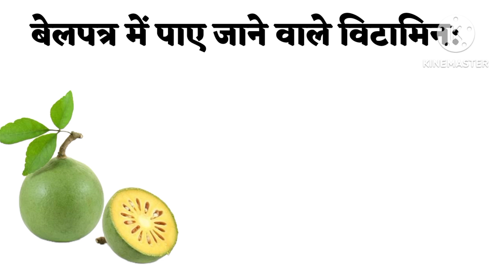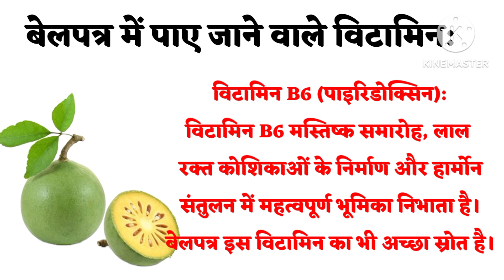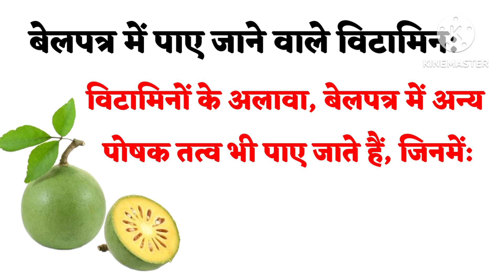belpatra me konsa vitamin paya jata hai // बेलपत्र मे कौनसा विटामिन पाया जाता हैं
belpatra ki kheti ke bare mein
   belpatra ki kheti ke bare mein jankari
   belpatra ke bare mein dikhaiye
   belpatra ke bare mein bataiye
   belpatra ke bare mein jankari
   belpatra mein kaun sa vitamin milta hai
   belpatra mein kaun sa vitamin hai
   belpatra mein kaun sa vitamin rahata hai
   बेलपत्र मे कौनसा विटामिन होता हैं
   बेलपत्र मे कौन कौन से विटामिन होता हैं
   बेलपत्र के बारे मै जानकारी